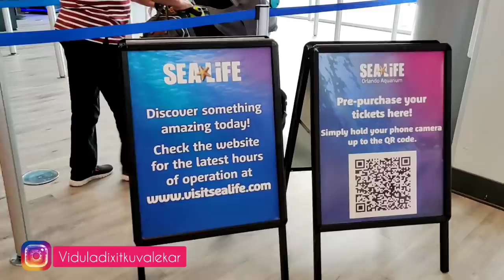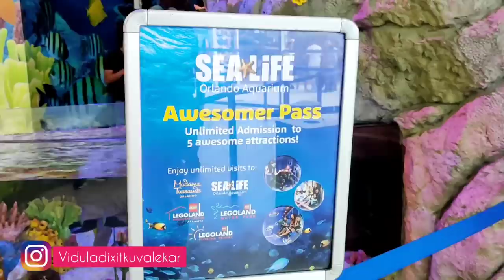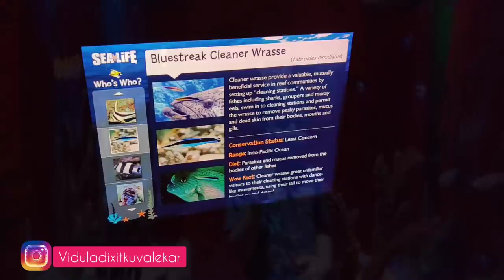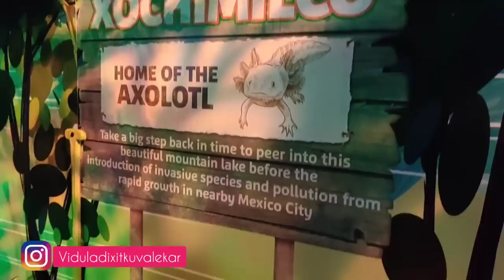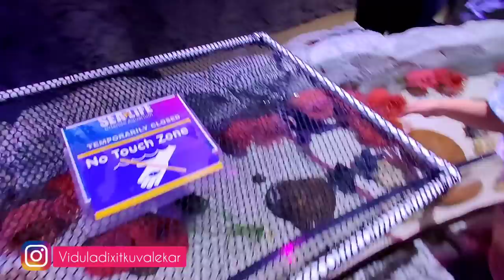अमेरिकेतील मत्सालय 🦈🐟🐡🐠| Sea Aquarium| Indian parents in USA|Florida trip109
Previous Videos:-